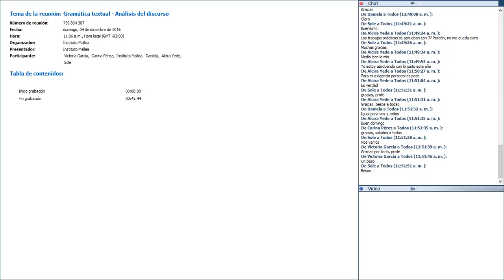Gramática textual - Análisis del discurso 04 - 12 - 2016